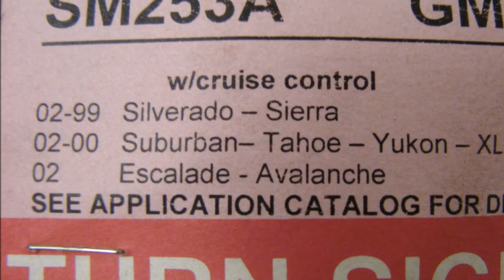1999 2002 Silverado Tahoe Suburban Sierra Denali Yukon Signal Switch